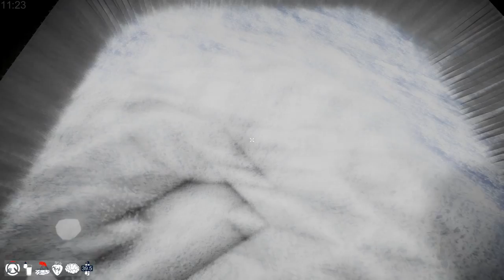🐟 ЕКСПЛОДИРАЩИ ЗОМБЕЙШЪНИ И ОТРОВЕН ШОКОЛАД !!! - ICED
ICED е нова open world сървайвъл игра, чието действие се развива на ледоход, на който има всичко нужно за нашето оцеляване.. включително и зомбаци :v целта ни е да дочакаме помощ.
Ако играта ви харесва, и искате още не забравяйте да приплеснете лайк бутона! :)

F1ze